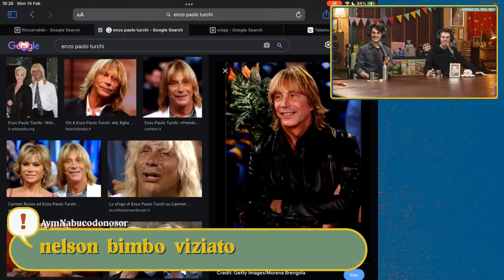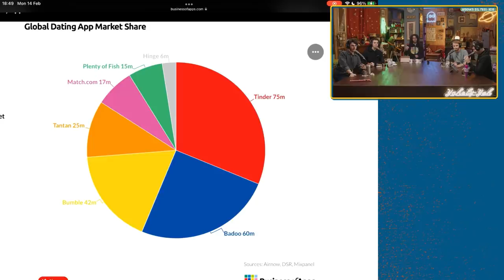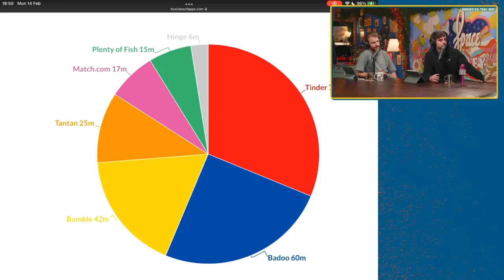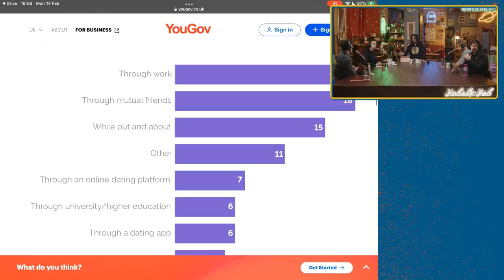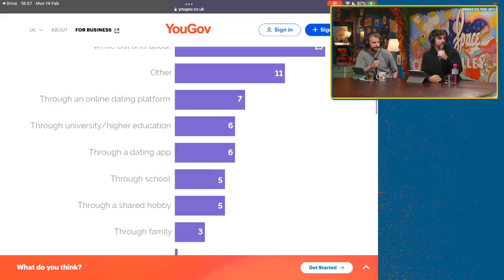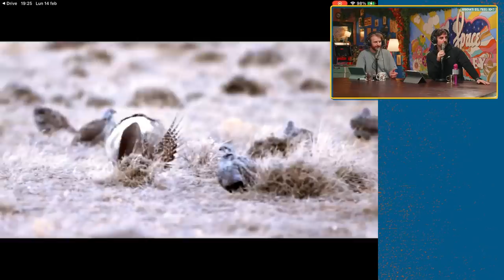Come trovare L'AMORE - Yakety-Yak #57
Dovremmo utilizzare il verso dei gibboni per conquistare il nostro amore?
In questa puntata scopriremo luoghi e metodi ideali per accoppiarsi.

Archivio della live del 14 febbraio 2022

00:00 Intro cantata
00:22 TONNO dissing a PINGU
00:50 CESARE AAAAAAAAAAA
03:00 Ringraziamenti, auto e banane
05:00 CESARE oggi è bizzarro
06:40 NELS e la muffa arancione
09:40 NELS e il topo che gira
10:33 ANEDDOTO DEL CESI
11:25 PATTO DEL GIORNO
17:56 Enzo Paolo Turchi è un bel ragazzo?
18:25 Tema della Puntata: Come trovare L'AMMMORE
20:00 NELS CEO dello "spotted" dell'Artistico
21:25 APP D'INCONTRI
22:40 I DETTI DI FRANK
23:09 TONNO studente in euphoria
25:00 NELS utente premium di Tinder
27:45 FRANK goliardico
29:28 Nostri metodi di seduzione in pubblico
33:30 Occasioni di approccio da ADULTI
36:00 Siamo dei ragazzi PARTICOLARI
37:00 FEDE spegne TONNO e Balere
38:40 GRAFICO DI FRANK
40:50 NIC cerca un COCOMERO tondo tondo
42:10 NIC expertise
43:00 SPACE VALLEY fa BROCCOLARE?
46:00 Dove si incontrano le persone? GRAFICO DI FRANK
49:40 Speed Dating al buio
51:50 TONNO QUIZ: Tradizioni ROMANTICHE del mondo
1:05:00 IL CORTEGGIAMENTO DEGLI ANIMALI
1:07:10 TONNO è un bel GIBBONE?
1:08:10 Usciamo per San Valentino?
1:10:40 IL CANTO DEI GIBBONI
1:13:50 GLI ULTRASUONI dei GALLI DELLA SALVIA
1:15:00 LA VIOLENZA DELLA LEPRE EUROPEA
1:17:00 IL DIAVOLO DELLA TAZMANIA fallati
1:18:00 Contributi degli ABITANTI
1:19:10 GIBBONI rallentati
1:20:00 Saluti e ringraziamenti finali